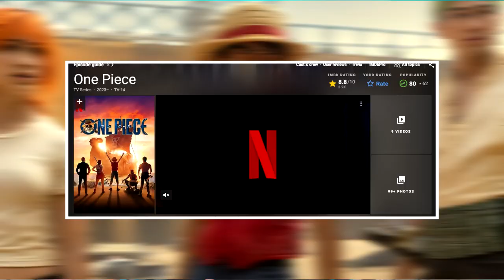THE IMPOSSIBLE HAPPENED!!! | ONE PIECE LIVE ACTION EPISODE 1 REVIEW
My thoughts on  the One Piece Live Action releasing on Netflix August 31st.

Otherwise let me know how I could improve for future videos. Trying to build a community of anime lovers and would love your input